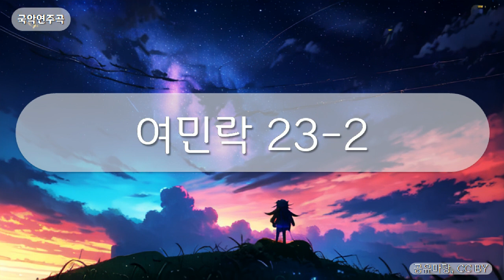국악연주곡 - 여민락 23-2